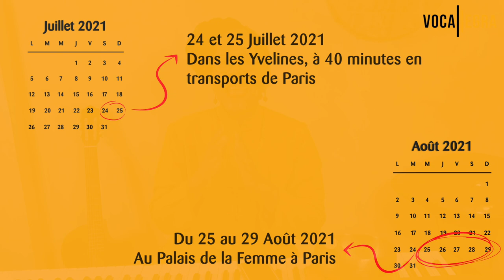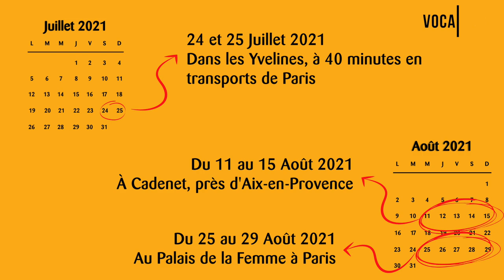Les stages de chant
Les stages de chant d’été à Paris et en Provence vous accueillent. Soyez les bienvenus ! Il reste quelques places.

Si vous êtes prêt pour un coaching personnalisé prenez rendez-vous pour que j'analyse votre projet

, trouvez les vocalises qui vous font évoluer et revenez dans quelques temps après avoir travaillé votre voix et vous verrez : votre ambitus vocal aura sûrement évolué !

La voix c'est merveilleux.. mais quand on travaille un peu c'est carrément magique !

Avec le cœur Dominique Sylvain